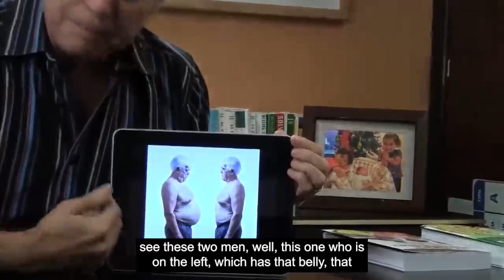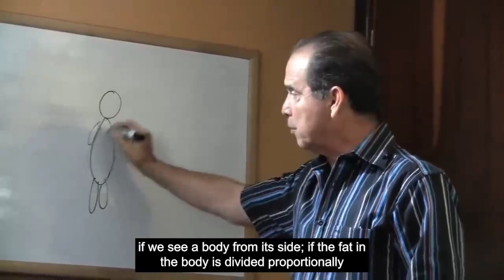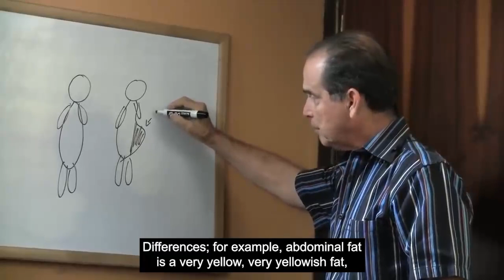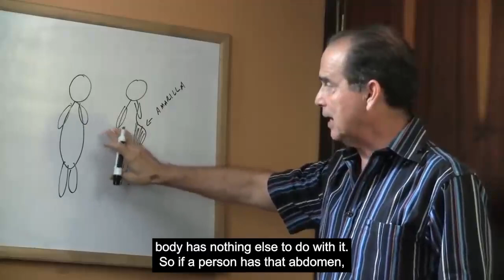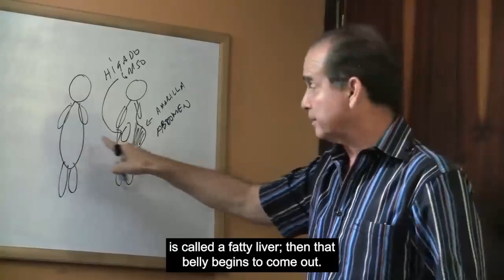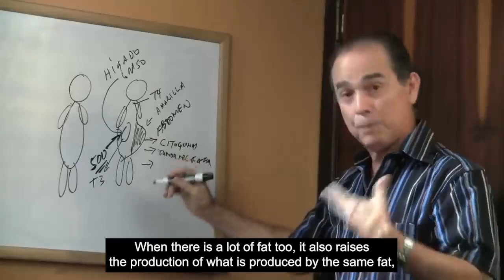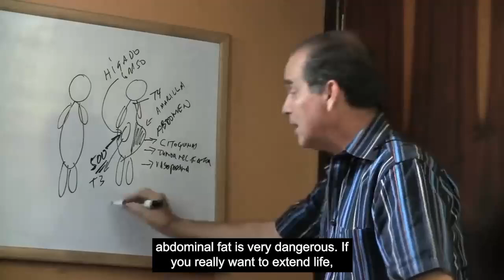#926 Why is belly fat deadly?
In this episode Frank Suarez explains why the inner fat of the abdomen is deadly.